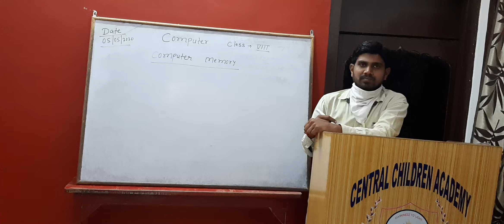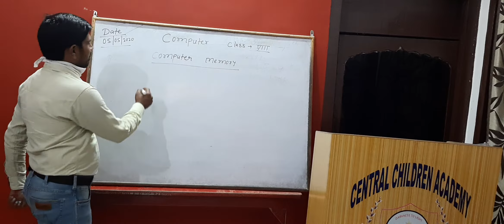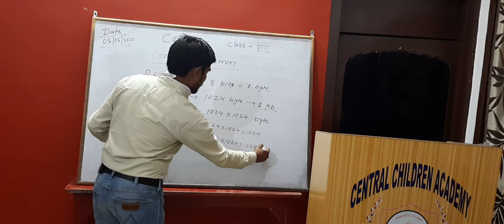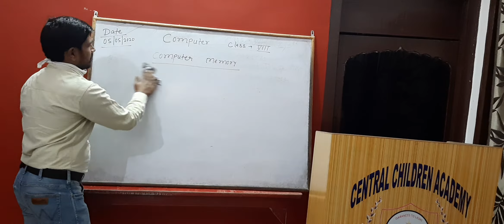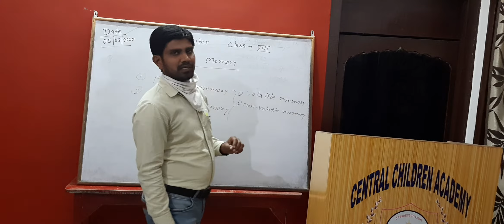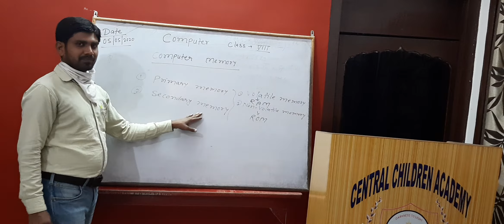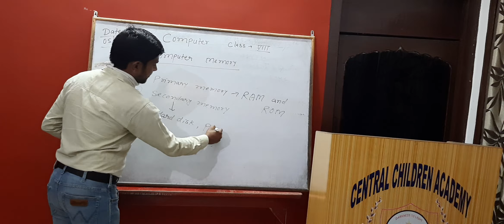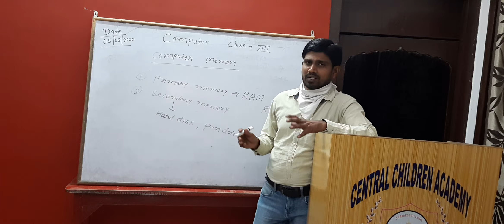Computer of class=8 chapter-1 computer memory